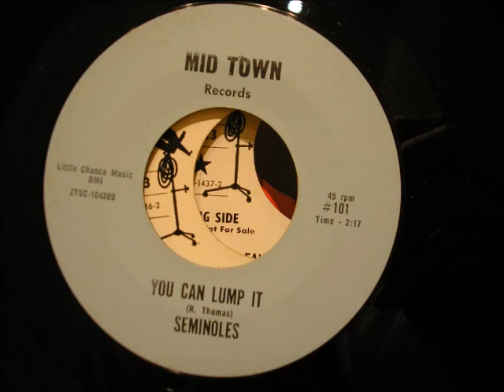seminoles you can lump it mid town